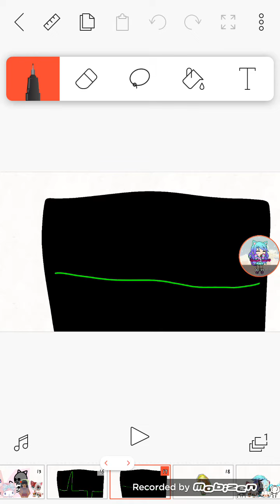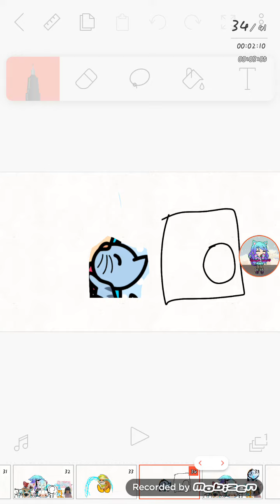aini's deathbed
aini has died in a car she saves nina behind the car and she dies nina is at the bedroom and sleeps everyone crys because my pet died so sad😭